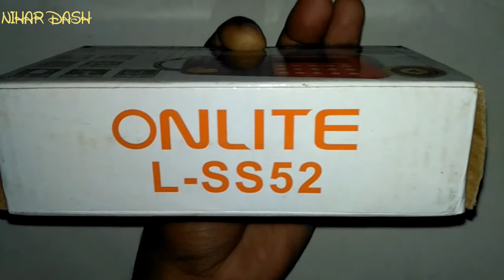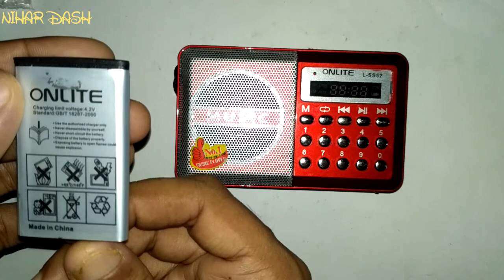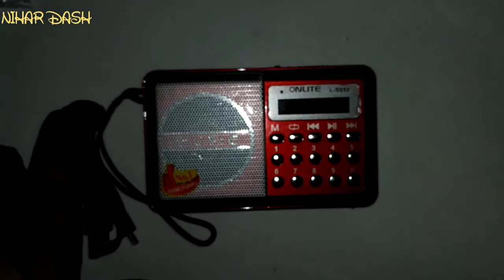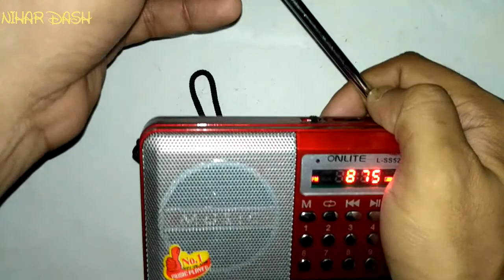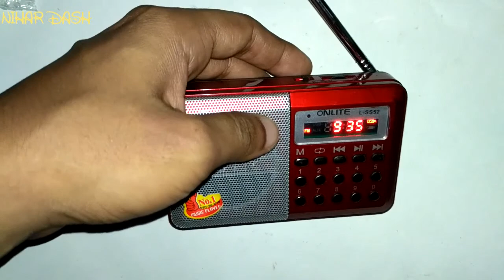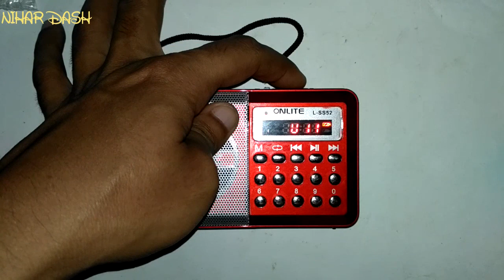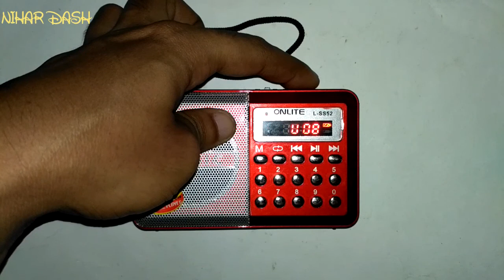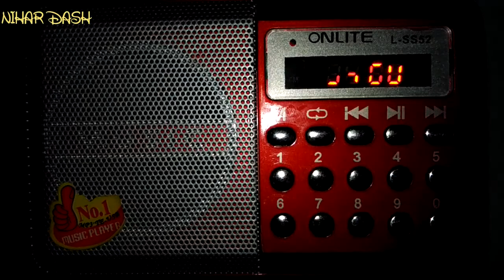DIGITAL RADIO - ONLITE - LSS52 - UNBOXING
Onlite,digital radio,radio,receiver,FM receiver,FM,mp3,mp3 player,digital,digital receiver,USB,USB player,tf flash,flash drive,micro SD,microsd player,micro SD card,